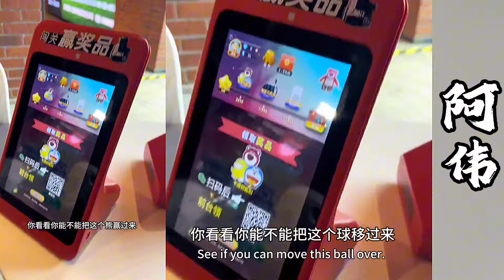阿伟请二妹吃牛蛙秀恩爱，杀人诛心这招太狠了！气的黄毛饲料哥痛哭流涕~不带这样虐待单身狗的嘛~！【探山记】大凉山